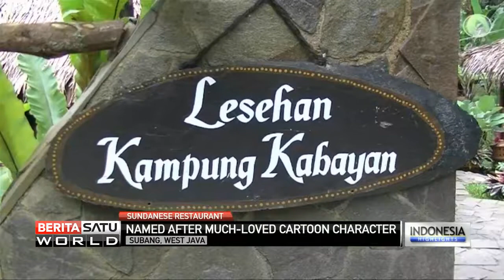Subang Restaurant Inspires Appetite for Sundanese Cuisine